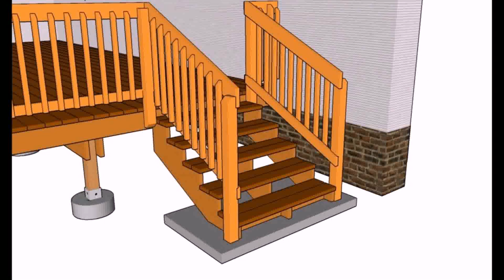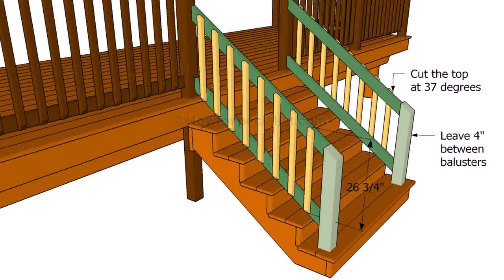Deck Step Railing Ideas